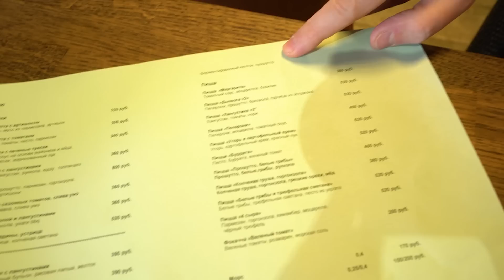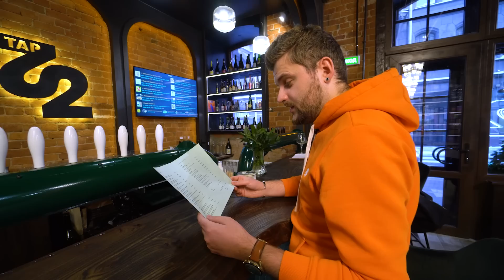Честный обзор НОВОГО РЕСТОРАНА Грилькова и Дяди Дениса Tap 22 / Пицца ДЬЯВОЛА и много лангустинов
Тайм-коды:
00:00 - Вступление
00:19 - Фильм о музее еды за 500 000
00:39 - Интерьер
00:54 - Первое впечатление и меню
01:57 - Заказ
03:27 - Подрабатываю мебельщиком
03:34 - Аперитив
04:59 - Хотел руки помыть
05:35 - Закуска
07:04 - Суп
08:37 - Альтернатива
11:09 - Дьявола
12:19 - С мешочком
14:00 - Крепкое сопровождение
16:02 - Необычная
17:46 - Понижаем градус
18:53 - Вместо десерта
21:06 - Вместо награды за еду
22:17 - Итоги
24:23 - Заключение